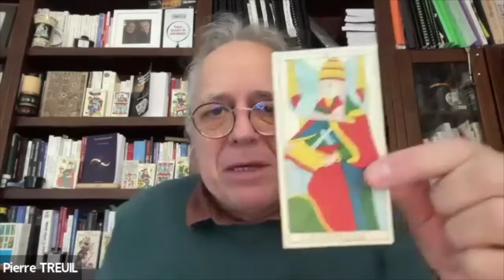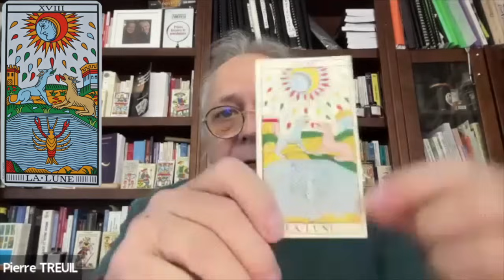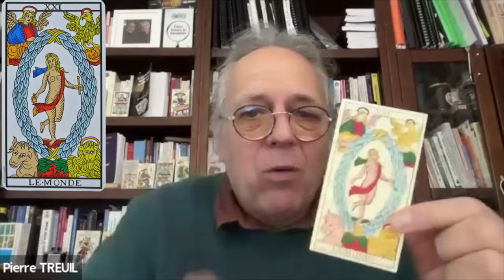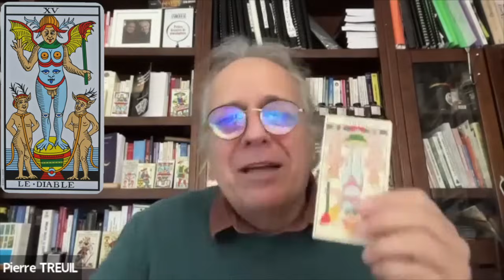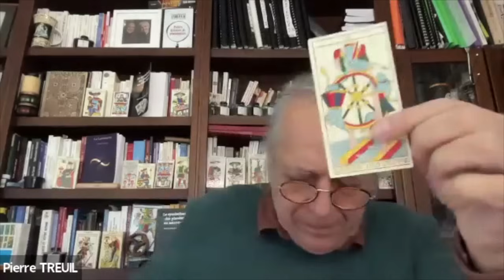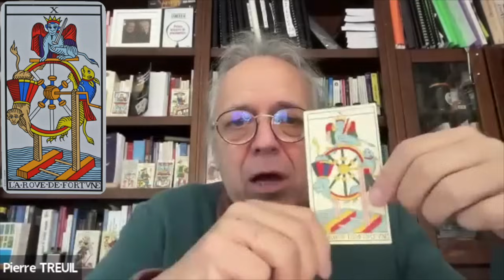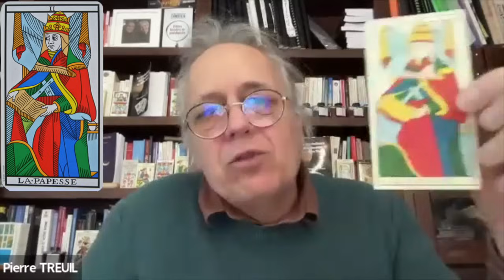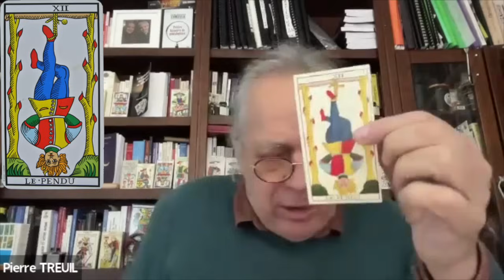2024 en Astro-Tarot !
💌 Commandez l'ouvrage de Patrick Giani et Pierre Treuil : "Le symbolisme des planètes en astro Tarot"